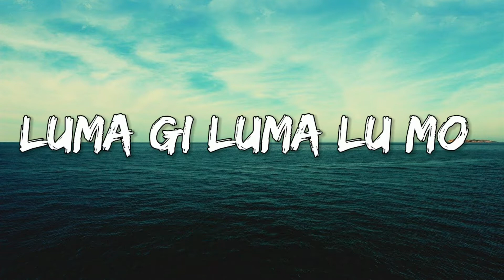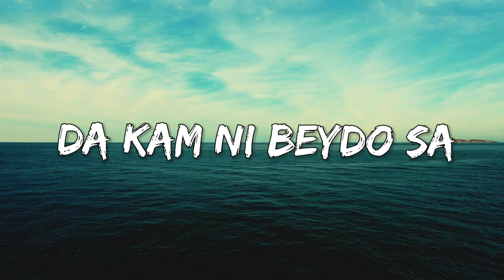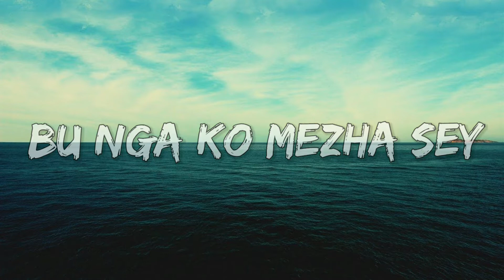Shola Leymo Lyric|Geyduen & Kinga||Latest Bhutanese song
Enjoy n do comment for my mistakes, I will try to improve 🙏